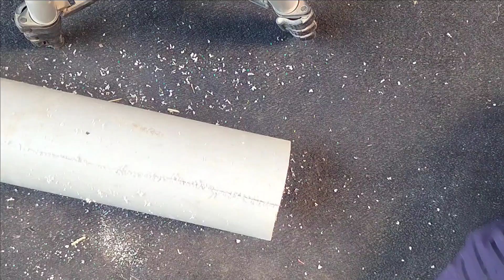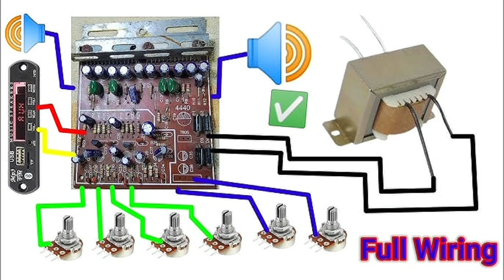How To Make Powerful Amplifier At Home | make 200W powerful amplifier with pvc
amplifier
speaker

use product:-
1. pvc pipe
2. amplifier ic
3. dc switch
4. controller
5. Bluetooth module
6. gulu